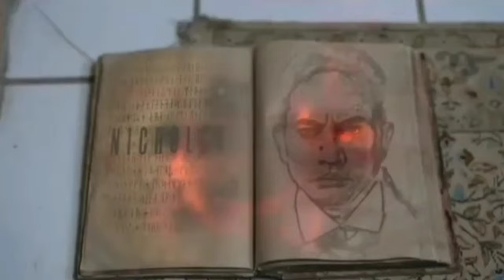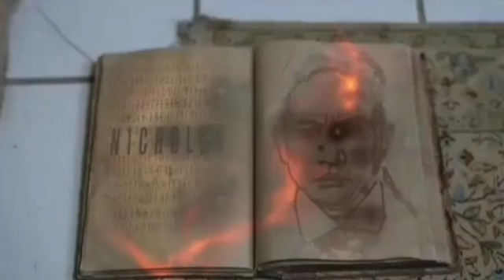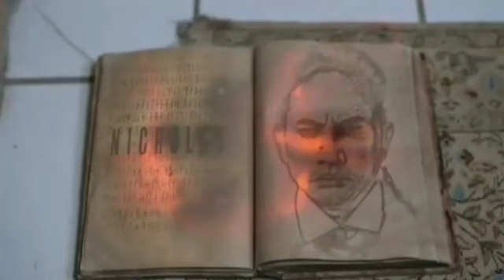ASMARA 2 DUNIA 19 MARET 2022||ASMARA 2 DUNIA EPISODE 17 FULL